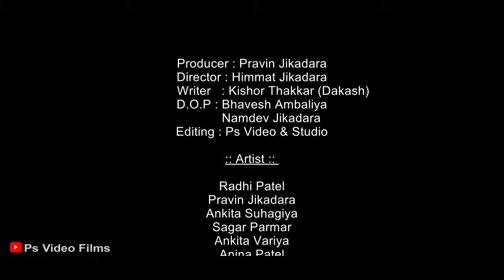FULL MOVIE ll દીકરી ની વહારે આવ્યા માં ચામુંડા ll Dikari Ni Vhare Avya Maa Chamunda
Ps Video Films Present. FULL MOVIE ll દીકરી ની વહારે આવ્યા માં ચામુંડા ll Dikari Ni Vhare Avya Maa Chamunda

Cast -
Pravin Jikadara,
Radhi Patel
Sagar Parmar
Ankita Variya
Ankiti Suhagiya
Dip Variya
Anjna Patel